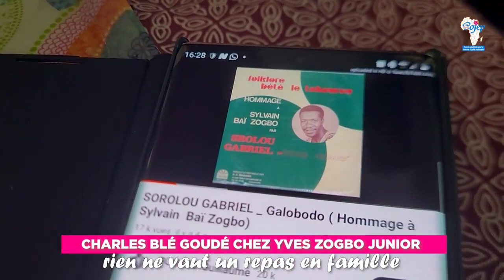Au domicile de mon frère KALOUA, Yves Zogbo Junior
Samedi 15 juillet 2023,  je me suis rendu au domicile de mon frère KALOUA, Yves Zogbo Junior.
Il n'y avait aucune affaire à régler, on était tout simplement content de nous retrouver, point.
Je lui ai dit ce que mon grand père m'a dit
Il m'a dit ce que sa grand-mère lui avait dit.